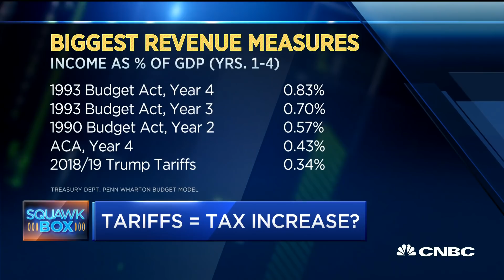Here's how the Trump tariffs would rank if they were considered tax hikes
CNBC's Steve Liesman joins "Squawk Box" to address the on-going debate of whether the trade tariffs should be considered a tax on the American people.